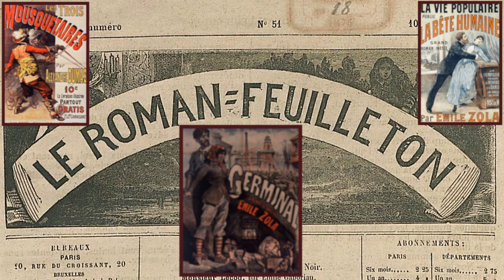Alexandre Dumas, de la sous-littérature?